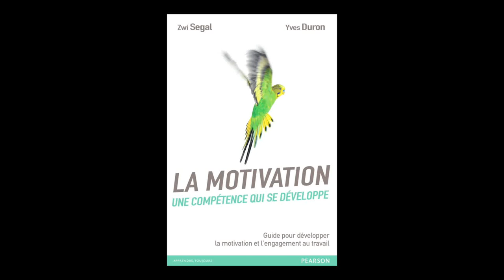Yves Duron - La motivation, une compétence qui se développe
Yves Duron vous présente son ouvrage "La motivation, une compétence qui se développe, guide pour développer la motivation et l'engagement au travail" aux éditions Pearson. Auteurs : Zwi Segal et Yves Duron.